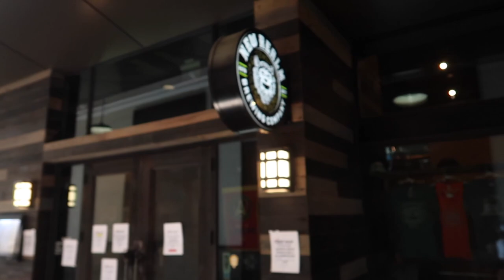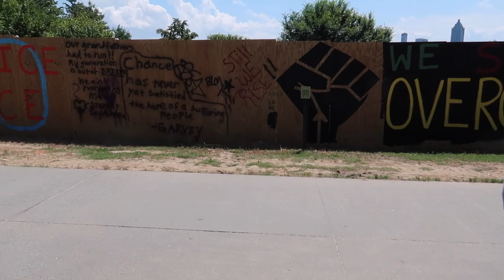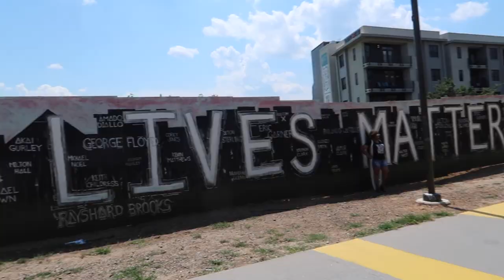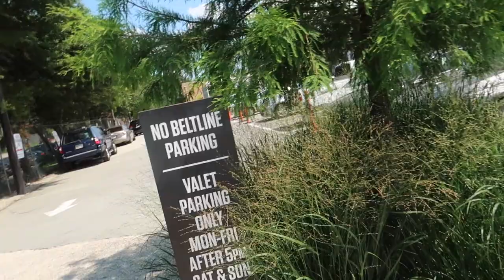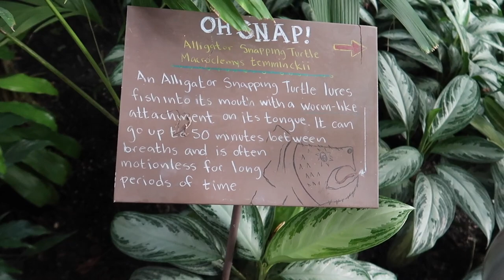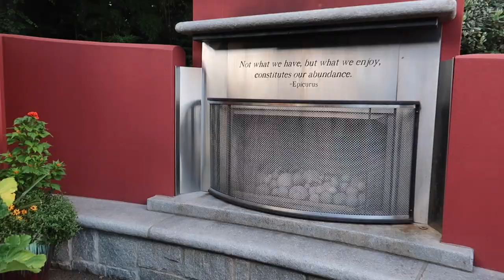EXPLORING ATLANTA / BELTLINE AND BOTANICAL GARDENS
Hey guys! I hope you guys enjoy this video. My friend and I go out to the beltline and also botanical gardens in Atlanta. Have a wonderful week, Love you all.

Category
Film & Animation